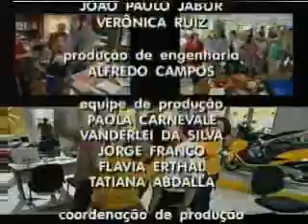Casos e Acasos nº 22 (parte 3/3)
Programa semanal da TV Globo. Direção de Adriano Melo. Rio de Janeiro - 2008